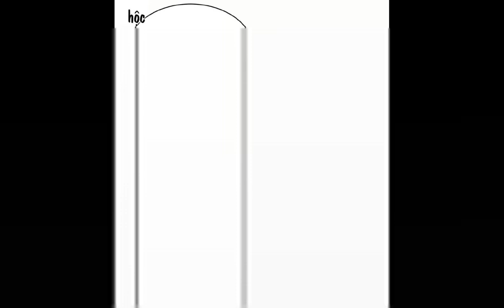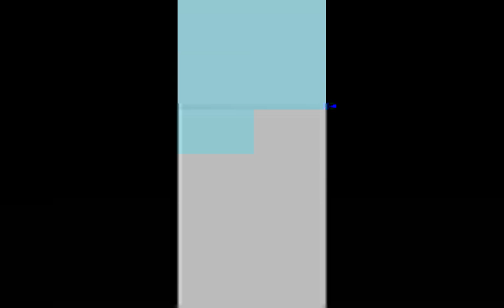[SIÊU PHẨM - PHẦN 35] Thái cổ thần vương audio full | Từ phế vật tuyệt mạch thành Thái cổ thần vương